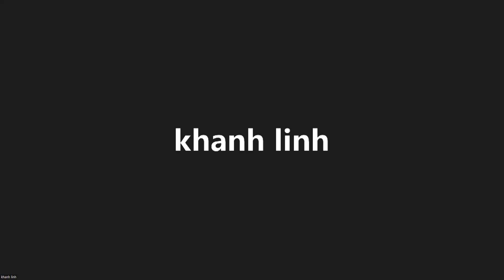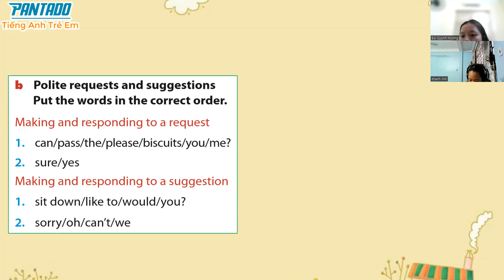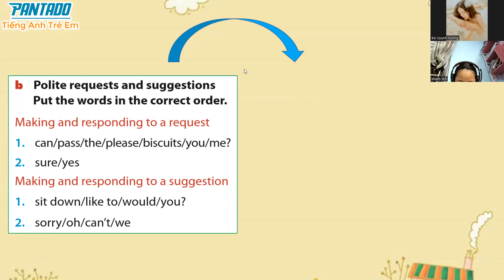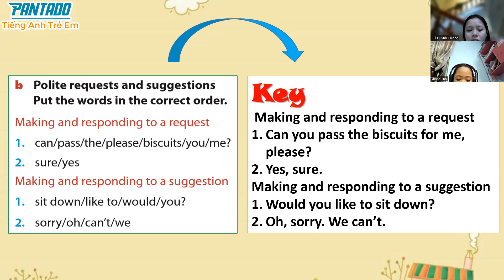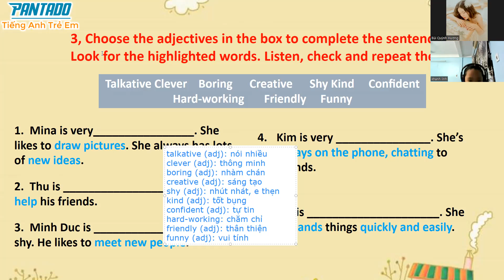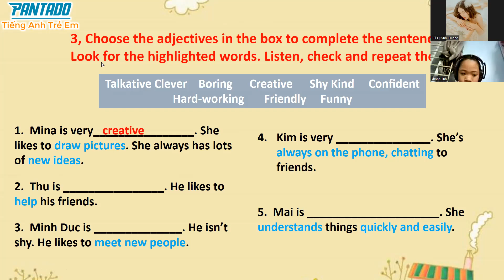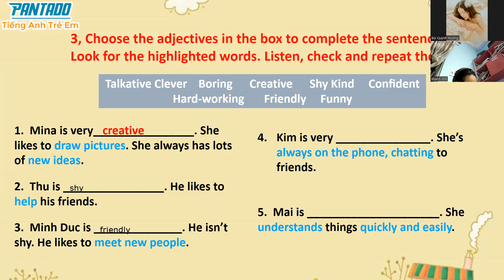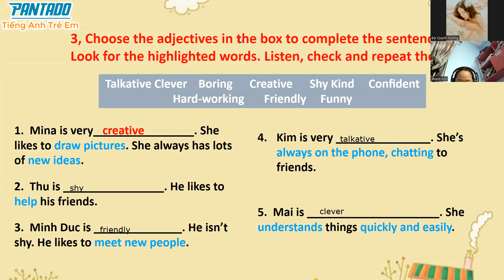PK2112207-19/07/2022- UNIT 2: MY NEW FRIENDS